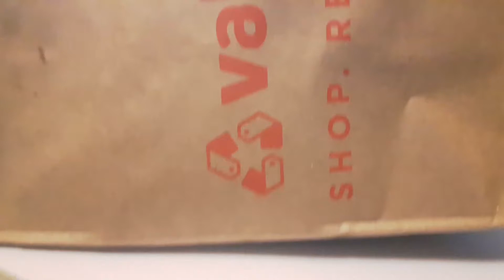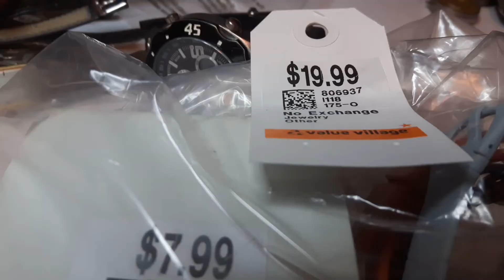Amazing second hand shopping VALUE VILLAGE Leonidas Military Pocket Watch GSTP Black dial $19.99 BAG